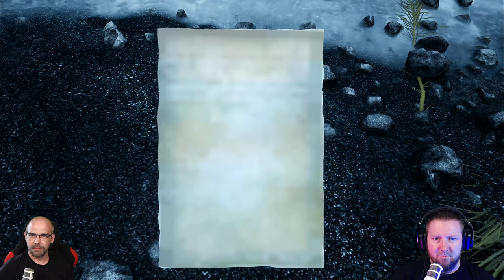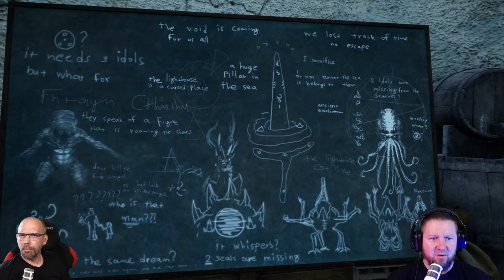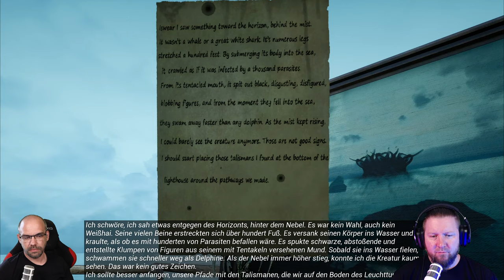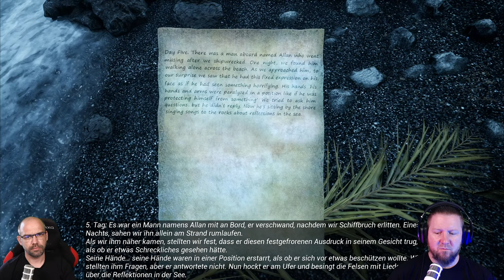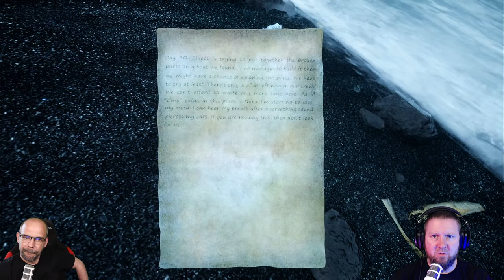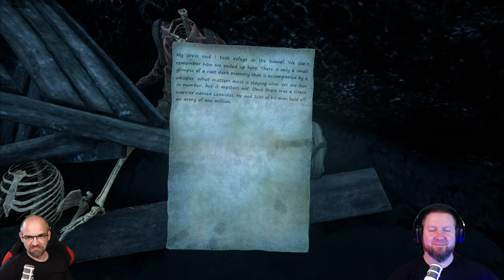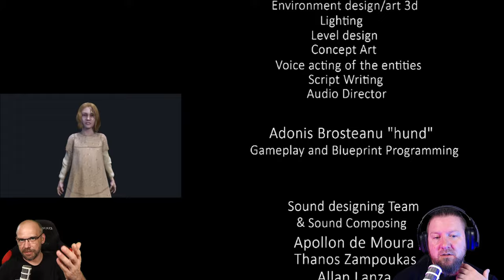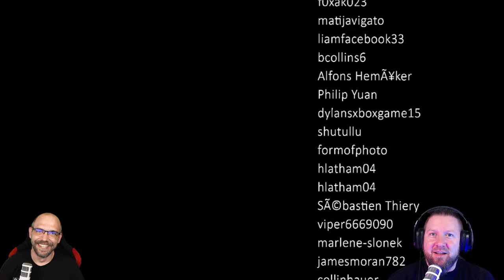THE SHORE [2K] Full Game [🇩🇪] H.P. Lovecraft wäre stolz auf dieses Spiel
Die größte Gnade auf dieser Welt, so scheint mir, ist das Nichtvermögen des menschlichen Geistes, all ihre inneren Geschehnisse miteinander in Verbindung zu bringen. Wir leben auf einem friedlichen Eiland des Unwissens inmitten schwarzer Meere der Unendlichkeit, und es ist uns nicht bestimmt, diese weit zu bereisen. (H.P.Lovecraft - Cthulhus Ruf)

The Shore erzählt die Geschichte von Andrew, einem Fischer, der auf der Suche nach seiner Tochter auf einer geheimnisvollen Insel ist, die von alptraumhaften Lovecraftschen Wesen bevölkert wird.

▪ TITEL: THE SHORE
▪ PLATTFORM: PC
▪ GENRE: Survival Horror
▪ RELEASE: 2021
▪ STUDIO: Ares Dragonis
▪ PUBLISHER: Ares Dragonis